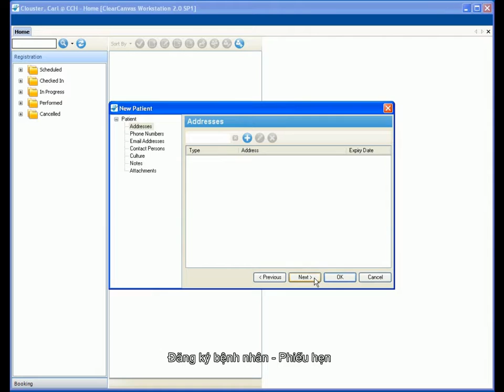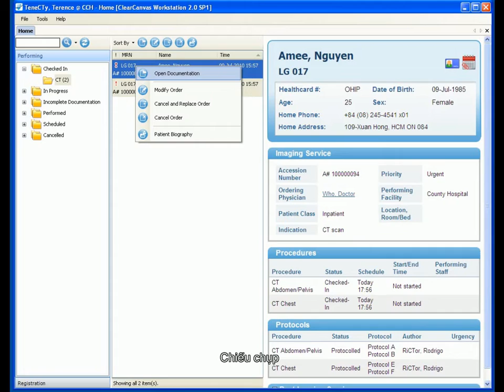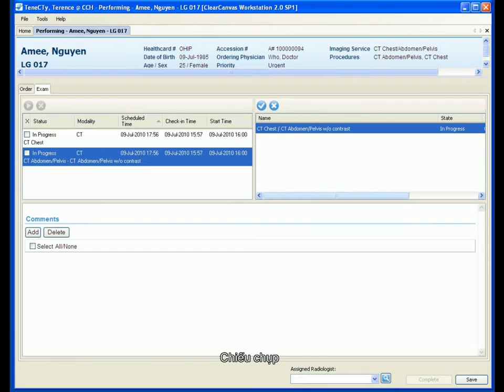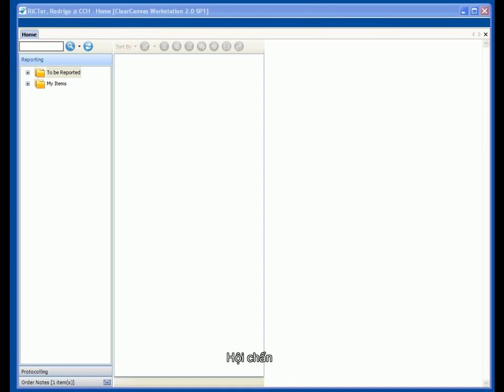New Star RIS (Tiếng Việt)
Radiology Information System